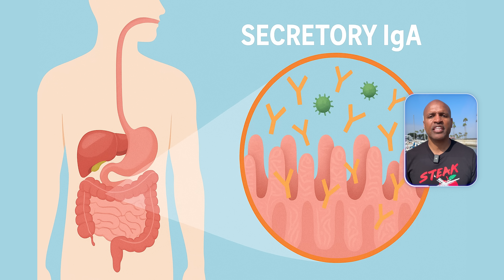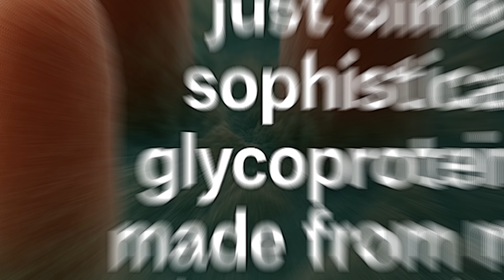Why Your Stomach May Still Be Hurting on The Carnivore Diet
Tim was thriving on carnivore — no bloating, no fatigue, no constant bathroom trips. His energy was up, his workouts felt strong, and his digestion finally seemed healed. But six months later, the stomach pain came back.

In this video, Dr. Tony Hampton explains why secretory IgA (sIgA) — your gut’s first line of immune defense — might be the missing piece. We’ll explore how low sIgA can cause lingering gut symptoms even on a clean carnivore diet, why this antibody is so important, and how you can test and rebuild your gut health without “throwing out the baby with the bathwater.”

You’ll learn:
✅ What secretory IgA does in the gut (and why low levels cause stomach issues)
✅ The hidden stress, nutrient, and immune triggers that lower sIgA
✅ What stool testing can reveal that blood work can’t
✅ How to rebuild your gut lining with bone broth, collagen-rich meats, organ meats, and omega-3s
✅ Why colostrum, glutamine, and stress reduction can be game-changers
✅ When to retest, and whether supplements are needed long-term

👉 If you’ve hit a wall on carnivore and your stomach hurts again, this video is your roadmap. Don’t quit—fix the root cause.

📅 Suggested Video Timeline
00:00 Carnivore fixed Tim’s stomach… until it didn’t
01:13 Meet secretory IgA: your gut’s invisible shield
02:11 Why gut symptoms return even on carnivore
03:34 Foods and nutrients that rebuild the gut lining
04:28 The role of colostrum, glutamine, and stress management
05:16 Do you need supplements forever?
05:45 When to retest & what else to check